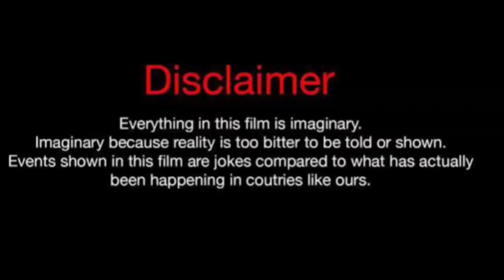Belgin Simsek Vs Hande Ercel Real Life Partners 2024